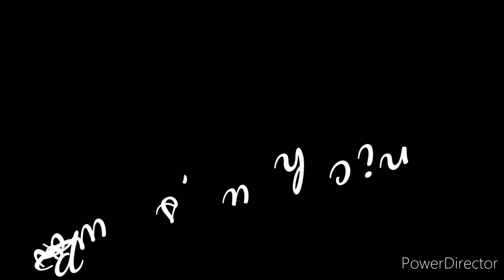Beautiful nail paint 💅 design.nail paint photo.